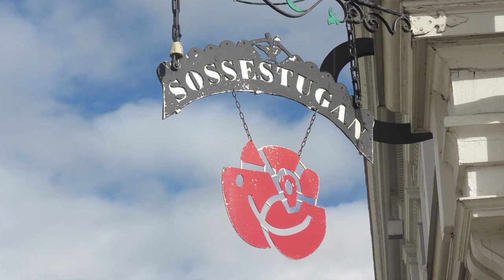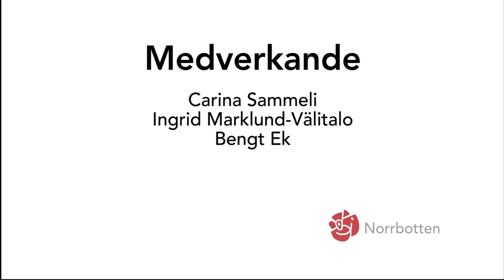SAP5 Piteå H264 720p 2